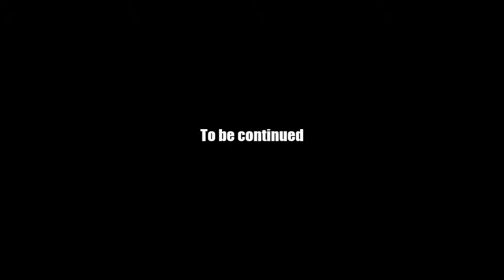AQ Worlds "De-Generation Situation" (Quest)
Quest:De-Generation Situation

NPCs:Voltaire

Monster List:Generator

Turn in:Generator Degenerated x1

Equipment Won:None